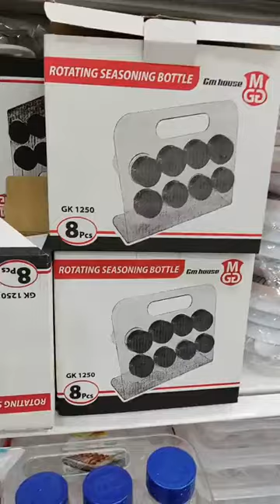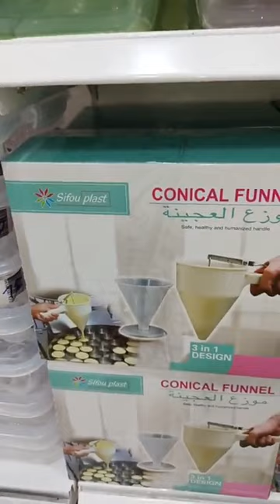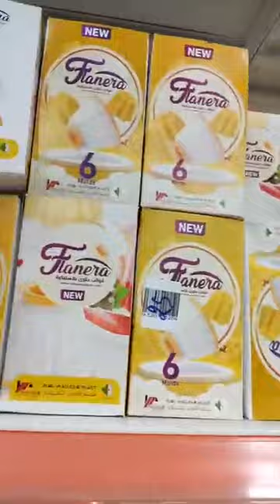اواني منزلية تشكيلة منوعة عمر دارك زوالي بزار الاميرات الكوشة برج بوعريريج